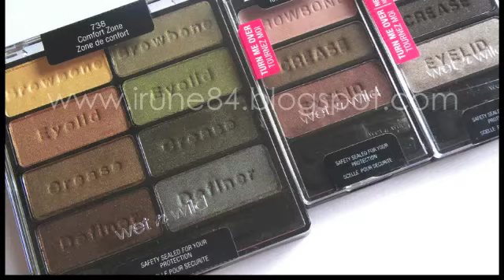* Haul Wet 'n Wild *